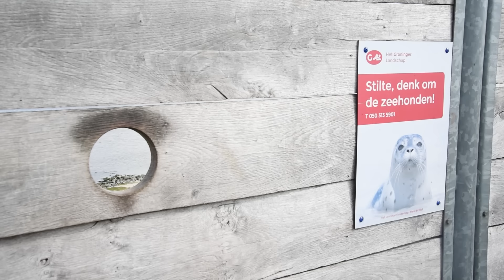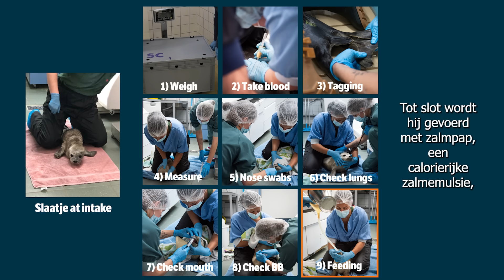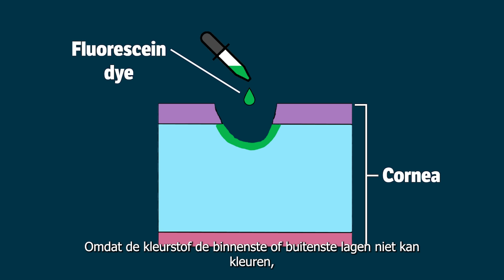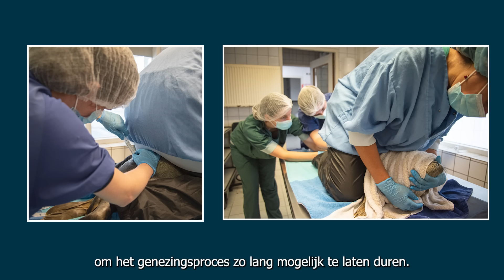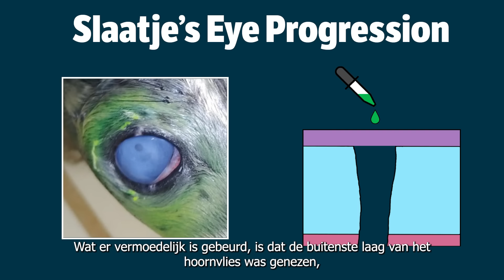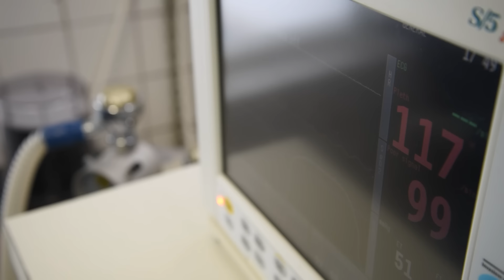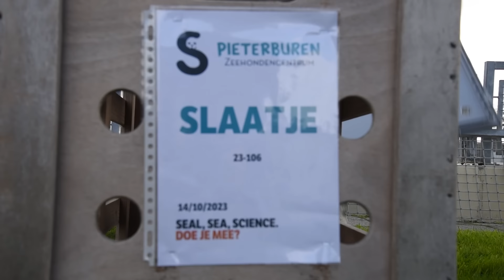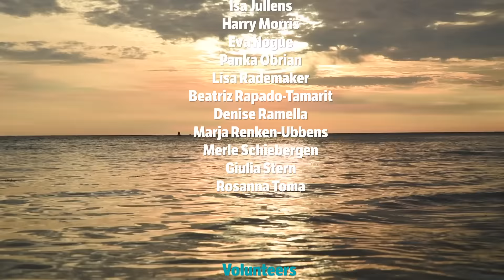Slaatje's Story - The Rehabilitation Journey of a Harbour Seal Pup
Slaatje's Story tells the rehabilitation journey of an orphaned harbour seal pup who stayed at Sealcentre Pieterburen, from observation to release in the Wadden Sea.

A film by Kai Harper